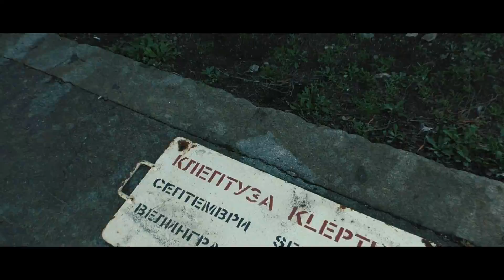BULGARIEN- Unsere Reise durch den Balkan // Weltreise Vlog 5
Bulgarien - Unsere Reise durch den Balkan // Weltreise Vlog

Wir trampen durch Europa!
Wir sind diesmal in Bulgarien? Schon mal was über dieses Land gehört? Wir eigentlich nur wenig. Aber als wir unsere Route für diese Reise festgelegt haben, war klar, da wollen wir hin!

Ohne große Erwartungen haben wir gedacht, ok einfach mal durchreisen, ab nach Griechenland. Und dann wurden wir überrascht. Von wunderbaren Menschen, tollen Gesprächen, unserer ersten LKW - Fahrt und den Sandsteinpyramiden in Melnik.

Wir haben bei Einheimischen Couchsurfing gemacht, waren zu Tisch als es traditionelle Speisen gab und sind durch das Balkan Gebirge gereist.

Für uns steht schon jetzt fest, das nächste Mal Bulgarien kommt bestimmt.

👕 Unsere Weltreise Ausrüstung:

Niels Reise Rucksack*

Sina‘s Reise Rucksack*

Unsere Packwürfel*

Ultraleichtes Zelt*

Unsere ultraleichte Schlafmatte*

Unsere warmen Schlafsäcke (vegan)*

Unsere Hütten-Schlafsäcke*

Unser Multitool*

Unser Reisehandtuch*

Unsere Campingküche*

Unser Wasserfilter*

Unsere Stirnlampen*

Unser Reiseadapter*

Unsere Kamera*

Unser Schwebestativ fürs Handy*

Unser Handy mit toller Kamera / Huawei Mate 20 pro*

Unser Laptop*

Unsere 2TB Festplatte*

Unser Powerbank*

📌 Sicherheit & Co.

Sichere deine Daten im Internet mit dem Surfshark VPN*

Bauchtasche / Geldbeutel*

Tragbarer Safe / Packsafe*

Unser Wassersack*

Unsere Vorhängeschlösser*

💞 Unterstütze uns

★Unsere Weltreise Videos★